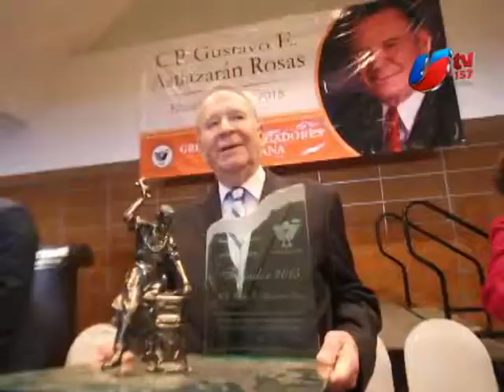Entregan presea ‘Forjador del Año 2015’ a Don Gustavo Astiazarán Rosas